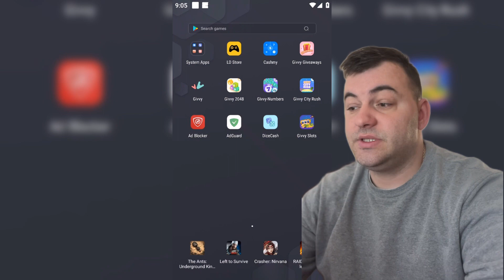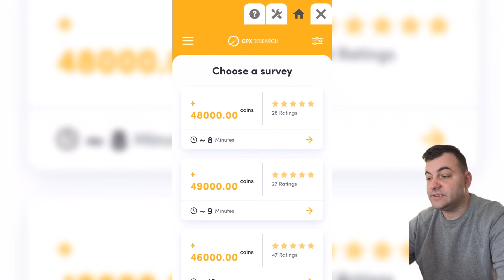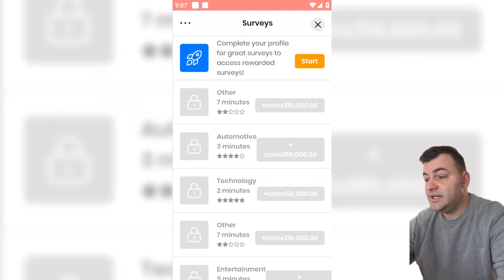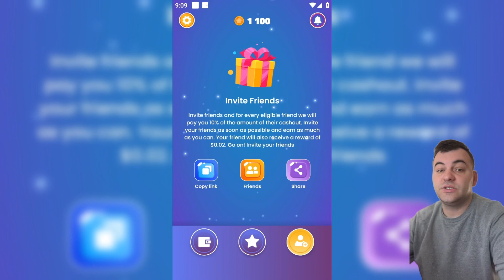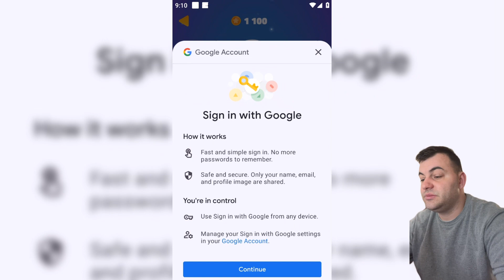Castiga bani online cu givvy slot plata in paypal - payeer - conbase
Daca vrei sa faci bani online trebuie sa risti si sa fi la curent cu tot ce este nou si poti face multi bani in timp si sa ajunge sa fi independent financiar in termen scurt